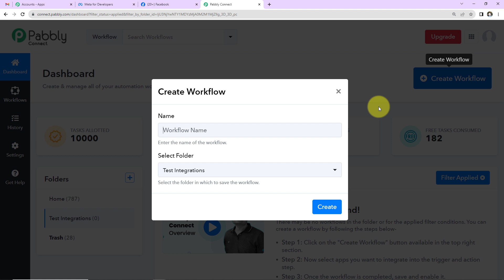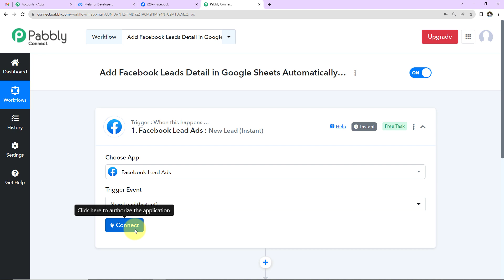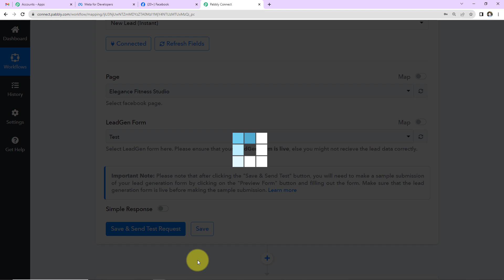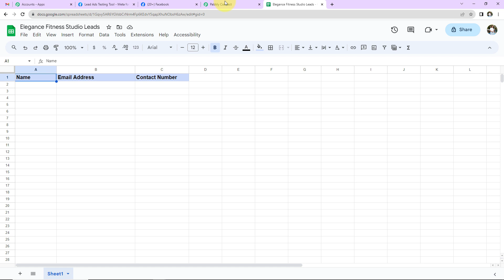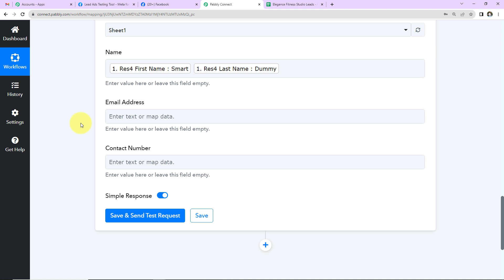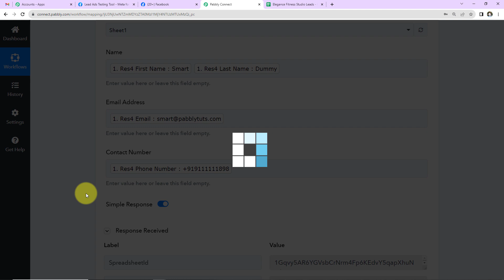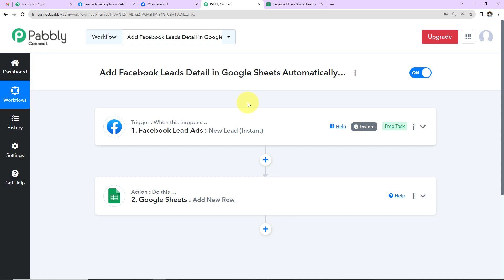Facebook Leads to Google Sheets: Create Workflows in 6 Minutes with Pabbly Connect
In this video, we'll show you how to connect Facebook Lead Ads to Google Sheets using Pabbly Connect. with this integration, In just a few minutes, you can automate the process of capturing and organizing your Facebook Leads data directly into your Google Sheets. Here's how it works:

1. Facebook Leads Trigger: Pabbly Connect offers a powerful trigger that constantly monitors your Facebook Leads, ensuring that no lead goes unnoticed. When a new lead is generated through your Facebook Lead Ads, this trigger event is activated.

2. Data Extraction: Once the trigger is set into motion, Pabbly Connect efficiently extracts all the vital lead information from your Facebook Leads, such as names, email addresses, contact numbers, and other relevant details.

3. Seamless Integration with Google Sheets: Pabbly Connect serves as the linchpin, connecting your Facebook Leads with your Google Sheets effortlessly. Through the platform, you'll configure a streamlined action that funnels your Facebook Leads data directly into your designated Google Sheets spreadsheet.

4. Automatic Data Entry: As soon as the data reaches Pabbly Connect, it's instantaneously and accurately entered into your Google Sheets, ensuring that your lead data is organized and readily available for further analysis and follow-up. Pabbly Connect simplifies the integration of Facebook Leads and Google Sheets, saving you valuable time and resources. Say goodbye to manual data entry and hello to an efficient and automated workflow that ensures you never miss out on a potential lead.

1. Automation: Pabbly Connect offers automation capabilities that can help you automate mundane and repetitive tasks. This allows you to save time, money and resources.

2. Integration: Pabbly Connect provides a wide range of integrations so that you can connect different web services with each other. This helps you to create smarter workflow processes and make your business more efficient.

3. Security: Pabbly Connect takes security seriously and provides an industry-standard security system to protect your data and applications.

4. Scalability: Pabbly Connect is highly scalable and allows you to easily add new applications and services to your workflow.

 5. Cost-effective: Pabbly Connect is cost-effective and provides plans for different business sizes.